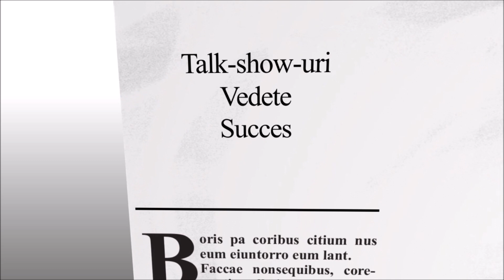Secretele unei zile din viata Andreei Marin - by Cristi Brancu